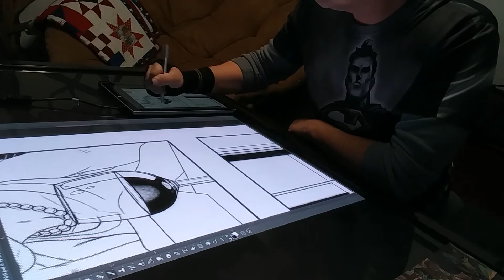Chronicles of an Aspiring Comic Book Artist - The Sequential Samurai (Part 2)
The continuing real life story of one man's journey toward comic book stardom. Follow G David Cooper as he draws his way to the top dreaming to one day sit on the throne of a comic book empire.